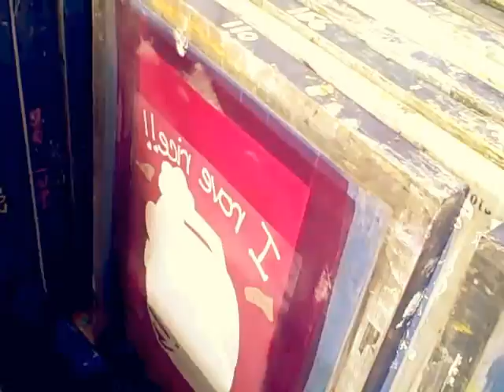PanicPOP clothing!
Hi fans, take a look at how we print your shirts!